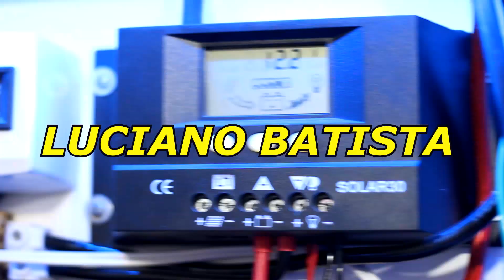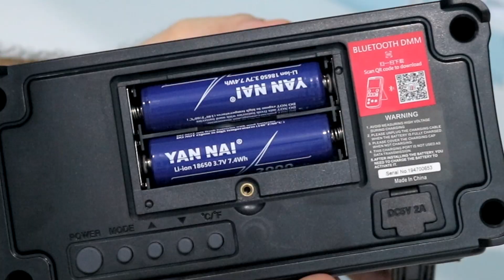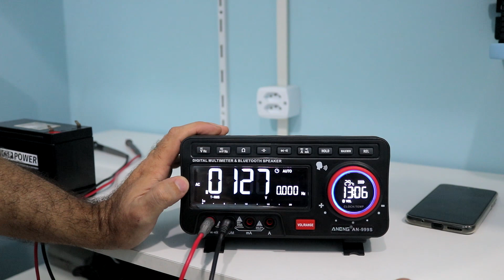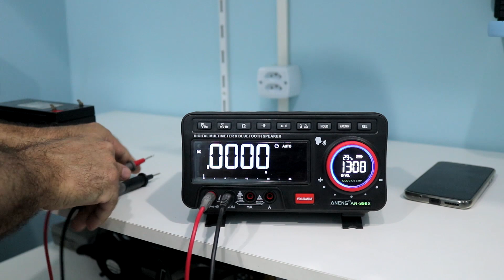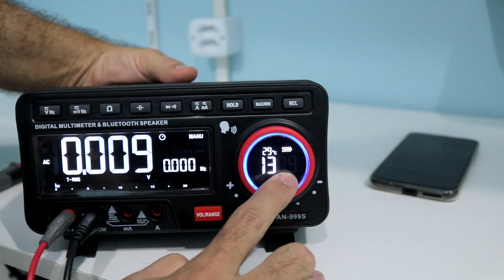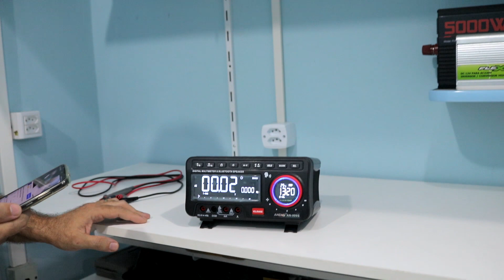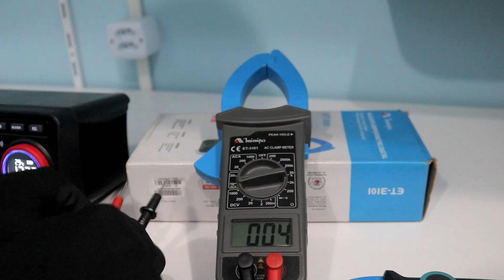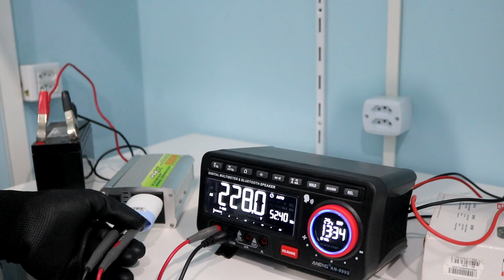Multímetro de bancada digital ANENG AN999S True RMS Bluetooth | Unboxing / Review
Veja o Unboxing e Review do multímetro de bancada digital ANENG AN999S True RMS Bluetooth / despertador / termômetro e muito mais com seu amigo Luciano Batista

Cupom: BGf879c0